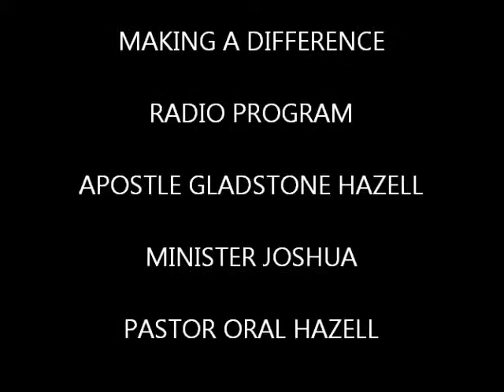ORAL HAZELL MAKING A DIFFERENCE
MAKING A DIFFERENCE RADIO SHOW